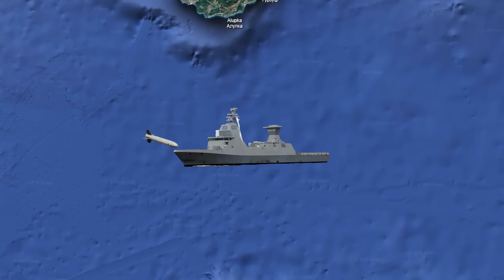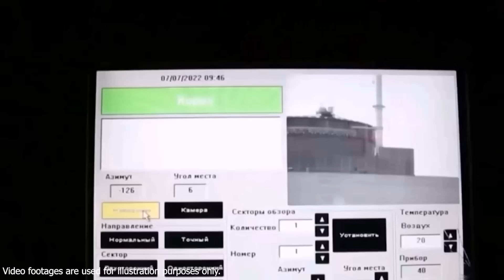En medio del infierno: ¡Ucrania asesta otro golpe a la flota rusa en el corazón del Báltico!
Mientras la guerra en el Mar Báltico se intensifica, ¡Ucrania ataca con precisión quirúrgica! El ejército ucraniano acaba de neutralizar al dragaminas ruso Alexander Obukhov, impactando profundamente la moral y capacidad naval rusa. ¿Cómo lograron esta impresionante hazaña? Descubriremos juntos todos los detalles de la misión y analizaremos las consecuencias para Rusia. Este golpe ejemplifica la audacia y la destreza de la inteligencia ucraniana frente al Kremlin. ¡No te lo pierdas!